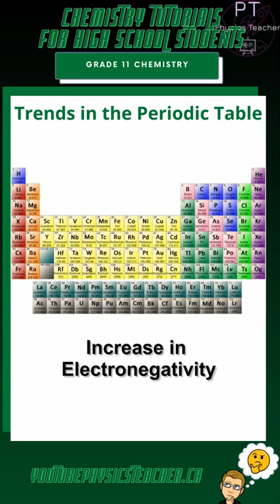Grade 11 Chemistry in Under a Minute - Trends in the Periodic Table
This is a chemistry tutorials series for High School students taking any of the Chemistry Courses.  This episode looks at trends in the periodic table.  Let me know if there are any chemistry topic you would like me to make a short tutorial on.  Also, check out the Grade 11 Chemistry Contest Videos on my Channel - Avogadro Exam from Waterloo University as well as the grade 12 Chemistry Contest Videos - CHEM13 Exam from Waterloo University.  I have resources and my videos sorted on my website available for FREE so check it out:  youtubephysicsteacher.ca